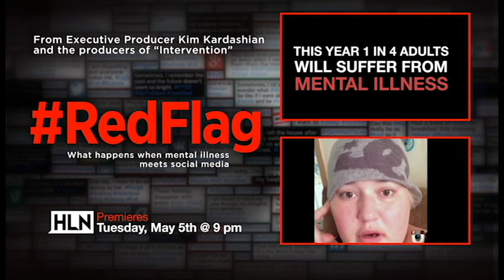RedFlag preview: Mental illness affects the entire family | HLN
Watch the premiere of RedFlag, Tuesday, May 5th at 9/8c only on HLN.

Kelley’s mental illness affects everyone around her, especially her loved ones. RedFlag looks at how Kelley’s erratic behavior rubs off on her children and how her husband strives to be there for her while also being a good father, all while Kelley retreats and finds solace in social media.